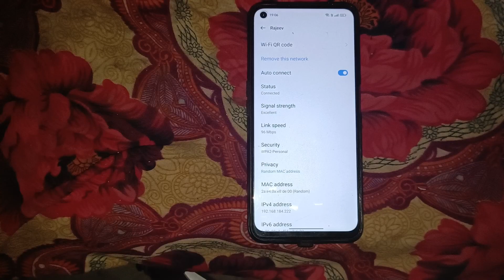How to disconnect wifi in realme 9i,wifi setting